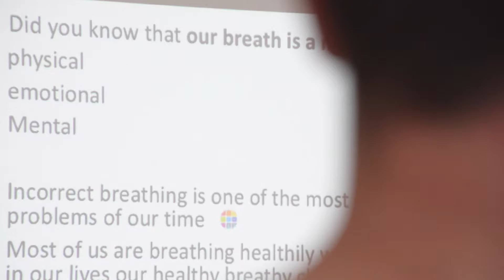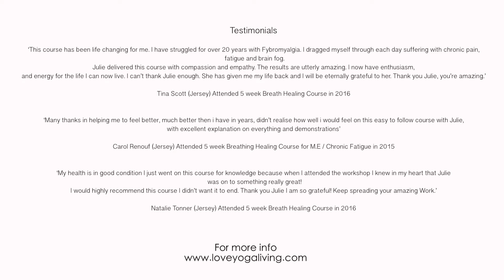Julie Kent Breath Healing